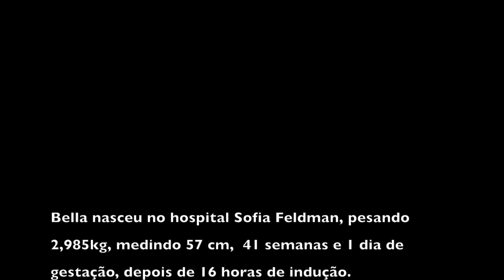Nascimento da Bella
This video is about nascimento bella